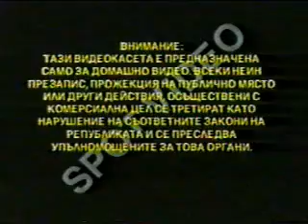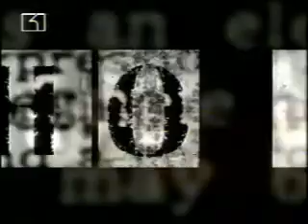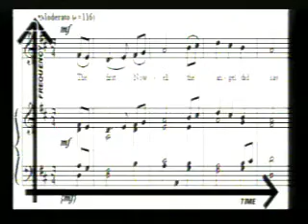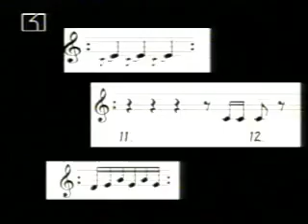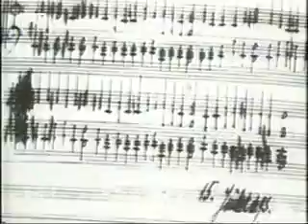Carl Cox @ Techno TV Show 2002